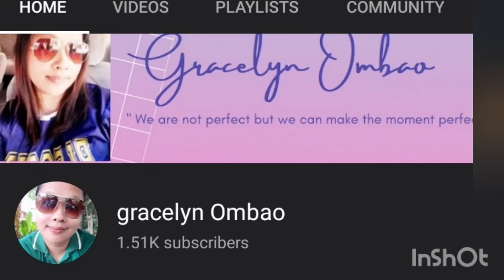Baby bunny 12days old